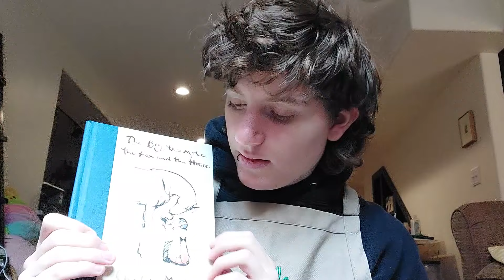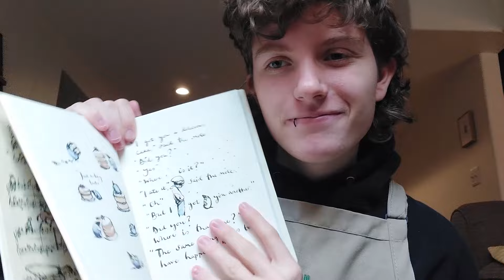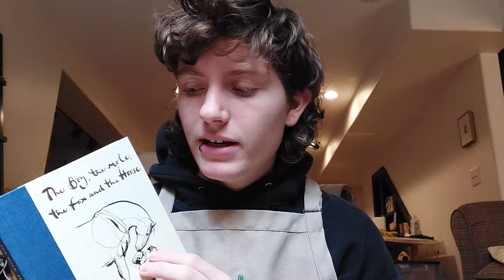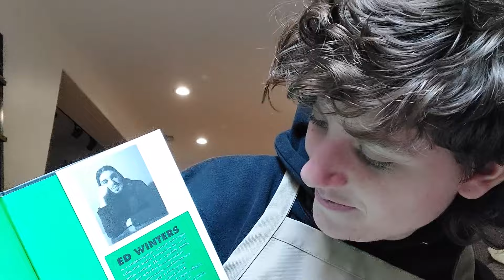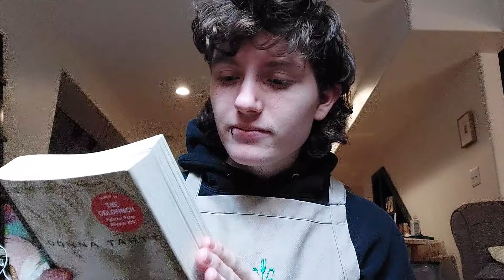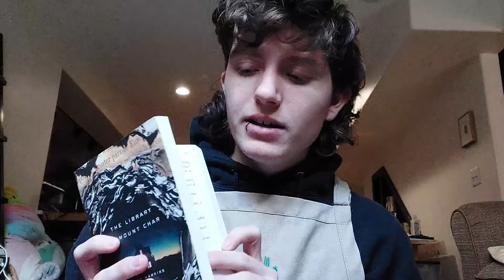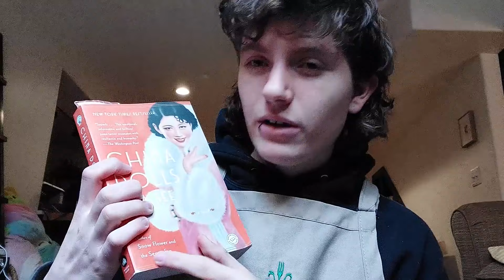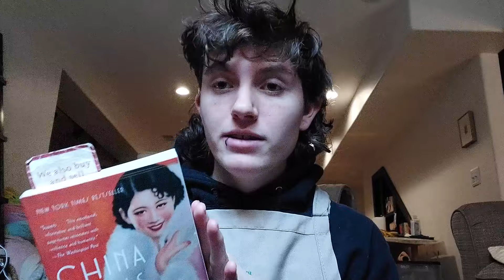ASMR ☕️ Cozy Book Cafe Roleplay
Hello! Welcome to Drop of Golden Sun, my cozy book cafe. In this soft spoken ASMR roleplay, I make you a coffee, bring you cookies, and recommend some books.

Time Stamps
0:00 Welcome to my cafe
0:32 Taking your order
2:58 Making you a coffee
5:43 Here's your drink! :)
7:15 Book recommendations

ASMR triggers in this video: soft spoken, cafe, coffee shop, drink making, page turning, books, pouring water sounds